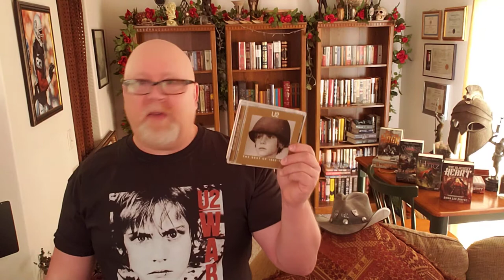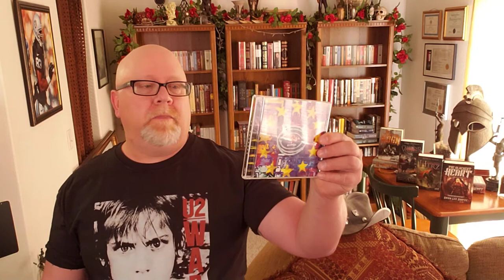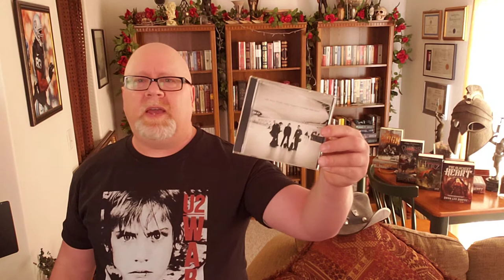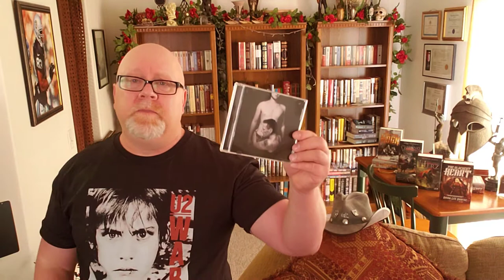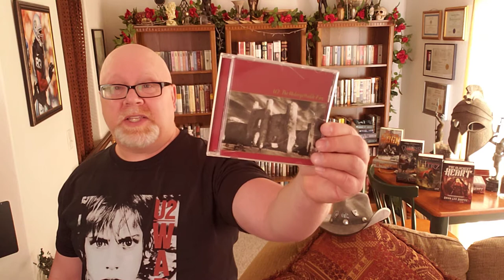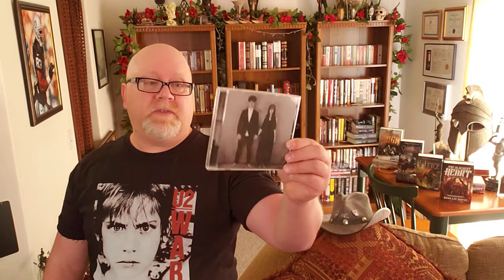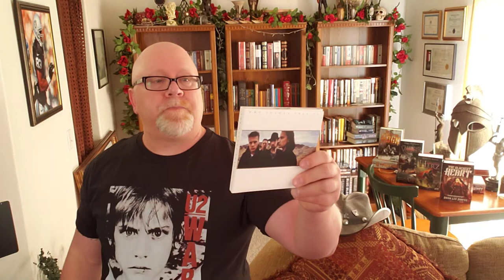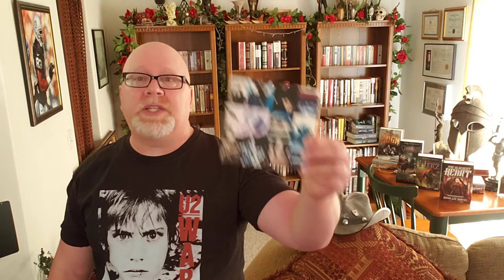U2. Every U2 Album Ranked By Brian Lee Durfee.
Wherein our hero Durfee ranks every U2 album. U2 classicrock ProfessorOfRock check out all of my Classic Rock Album Rankings